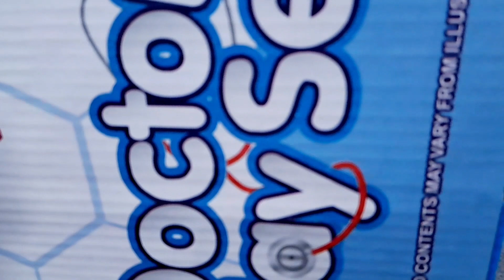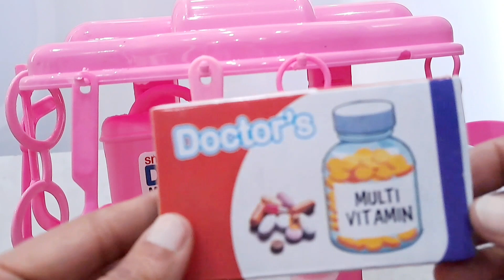5 Minutes Satisfying with UnboxingCute full Doctor Play set ll Playset @hellocutetoys llASMR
Cute Pink Bunny House Toys Collection ASMR
Working Sink with Real Water
Play Cooking
Laundry Playset
Doctor Set
Beauty Set
Kitchen Set
Register Playset
Miniature House
Oven Set
Toaster Set
Toys Review
Disney Minnie
Oven Set
Toaster Set
Toys Review
Disney Minnie Mouse Bow-Tique Bowtastic
Kitchen Accessory Set, Over Fifty Piece Play
Food and Utensils , by Just Play
Play Kitchen Accessories, Play Food, Containers
Disney Toys
Cooking toys
Play Kitchen Cooking Game
Beauty Bag
Beauty tabble
Hairdressing
Beauty Set
Disnev Vanitv